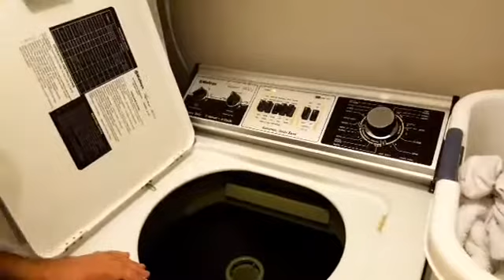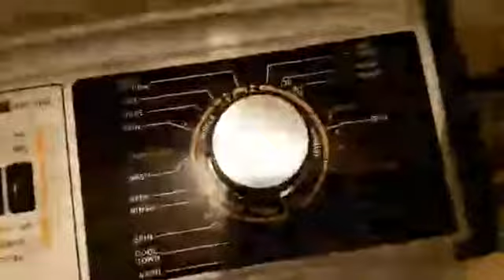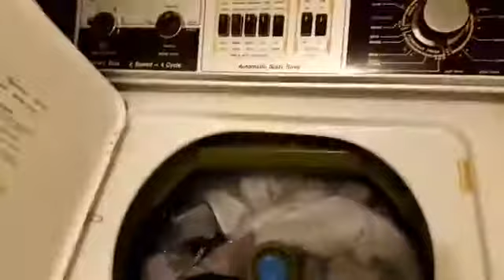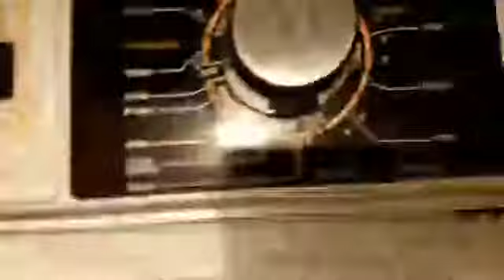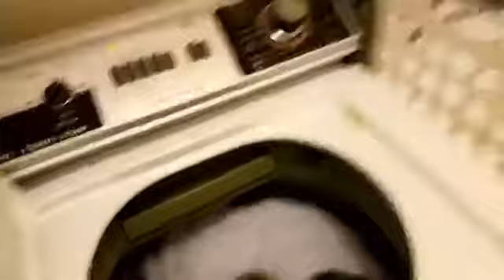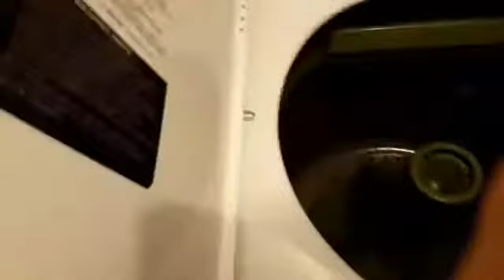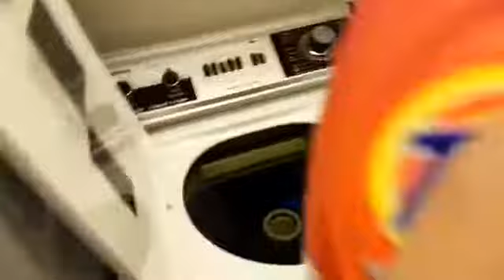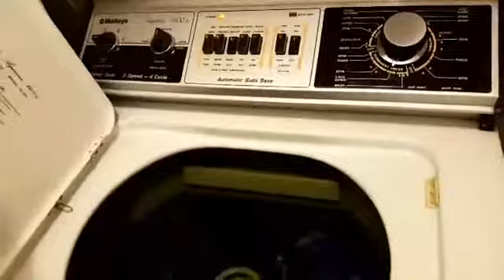Malleys Aquarius 1400A - FB live video with Matt Pearson "mattie17"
Malleys Aquarius 1400A Vintage Australian Made Washing Machine
We done a facebook live video on tuesday 02nd May which consisted of 2 loads and a whole bunch of chatting :)
Showing complete cycles of operation